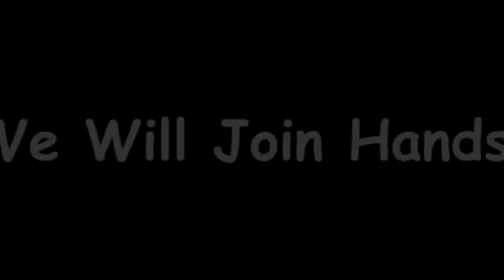Sigatoka Methodist School Fire Appeal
An Appeal for assistance to raise $500,000 for the Sigatoka Methodist Primary School to rebuild classrooms that were destroyed by fire last week.